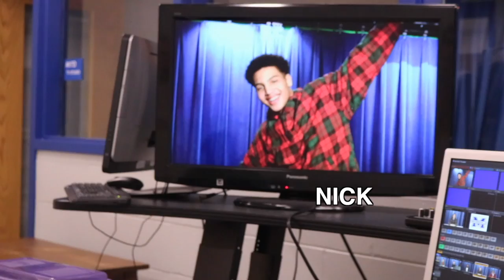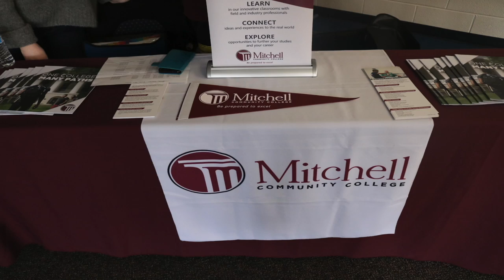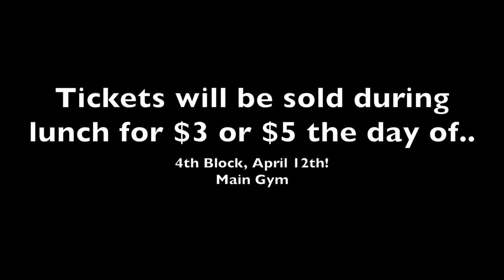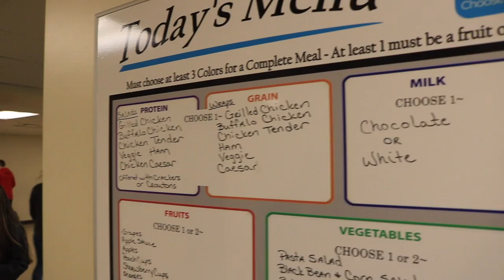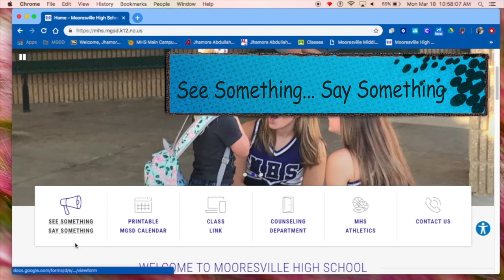BDU 3 28 19